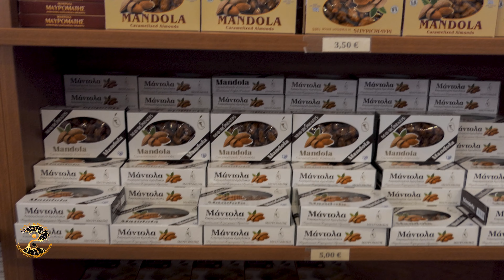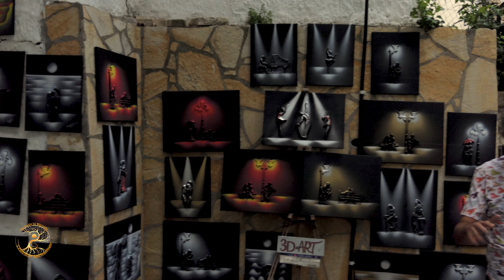Corfu 2024-Tabara Ammoudia